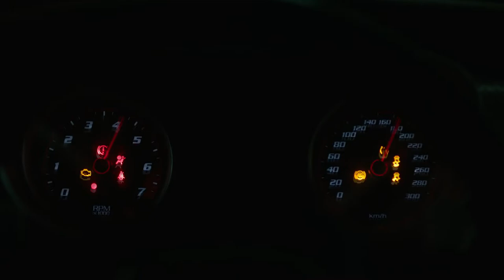The Devil Red - Shahmen - Abcus [ Jahez Advertising ]